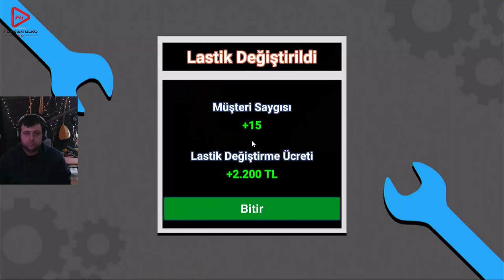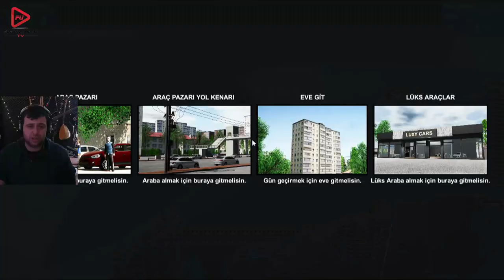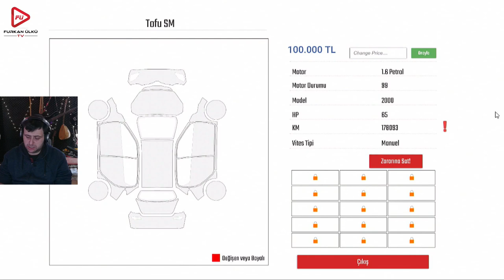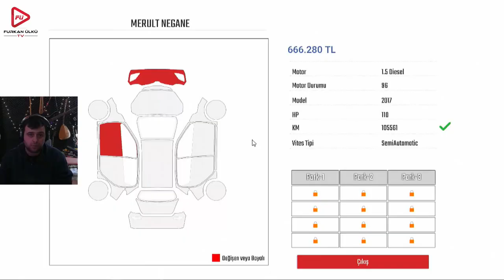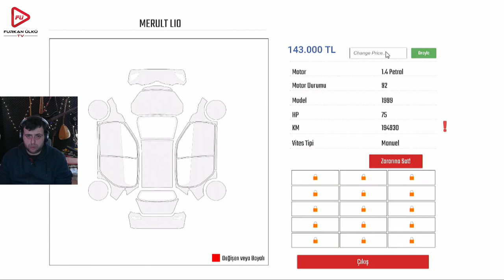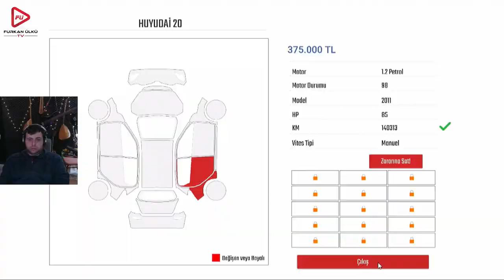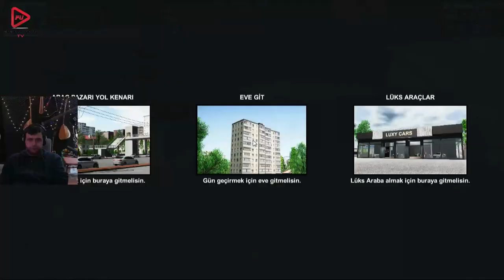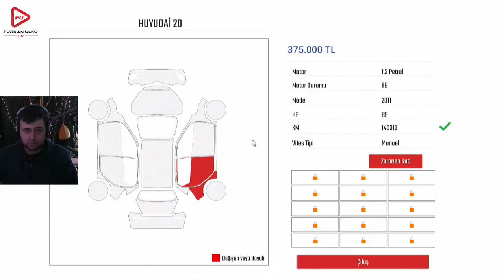AZ KALDI DÜKKANI BÜYÜTCEM (CAR DEALERSHIP SIMULATOR) BÖLÜM 11